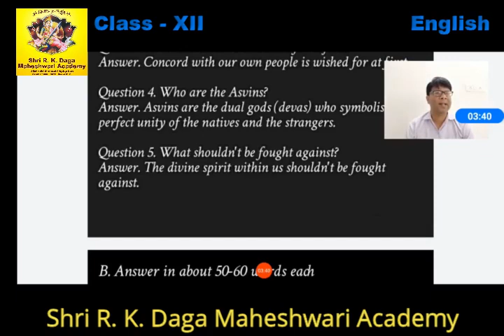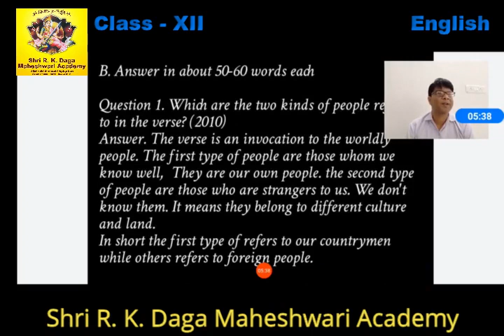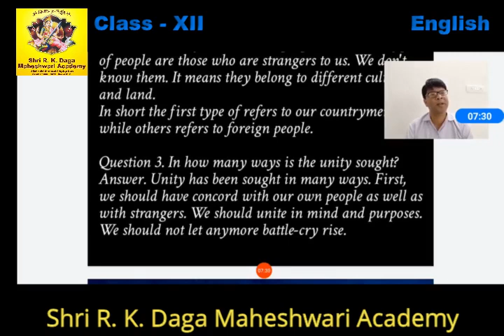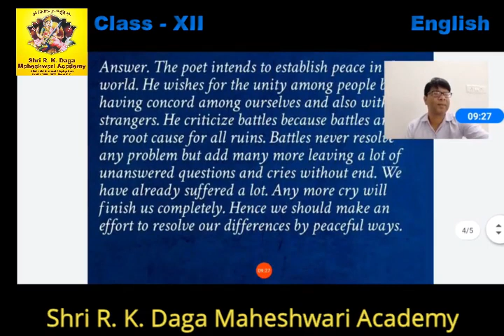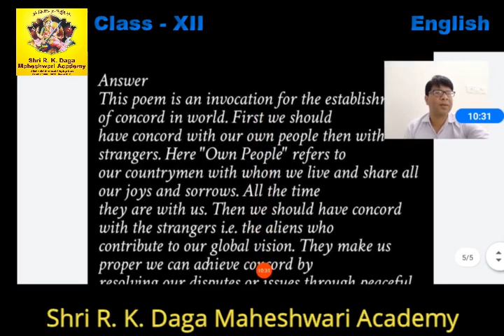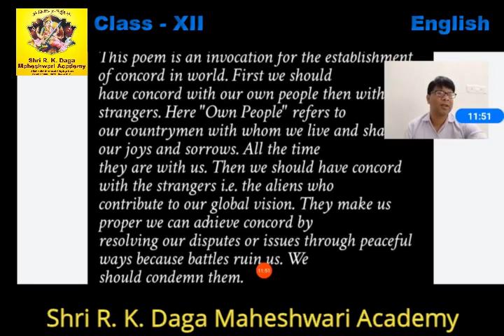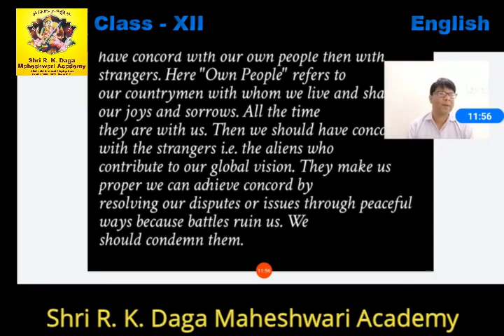Ch 12 English Lesson 1 Invocation Q & A 1